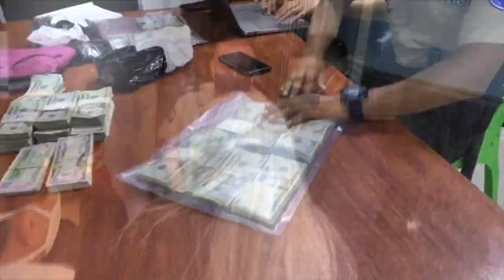ABOGADA DE NOÉ SALCEDO VISITÓ MACHALA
DEFENSA DE NOÉ SALCEDO INDICÓ QUE LOS 47 MIL DÓLARES QUE TENÍA EN SU PODER SON PROVENIENTES DE UN PRÉSTAMO MÁS NO LAVADO DE ACTIVOS, CABE MENCIONAR QUE LA JURISTA QUIEN LLEGÓ DESDE GUAYAQUIL PUDO VISITAR A SU REPRESENTADO QUIÉN SEGÚN SUS DECLARACIONES ESTÁ BIEN DE SALUD